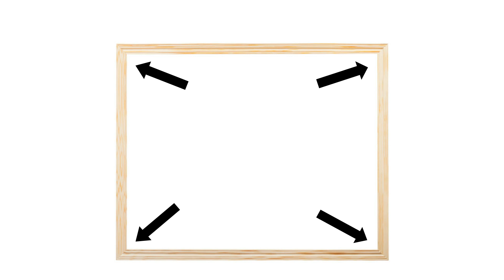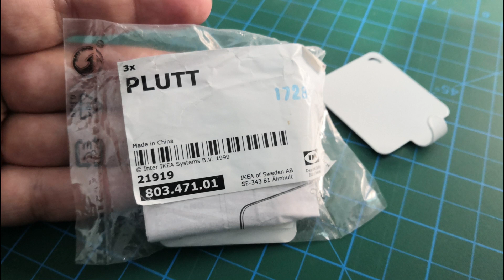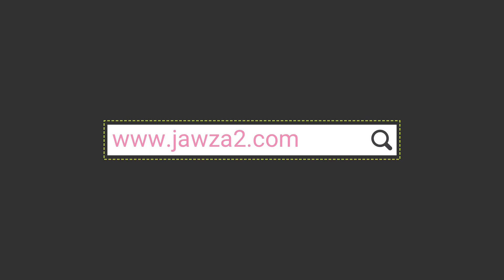إصنعه بنفسك - إطار للصور و الملاحظات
خطوات بسيطة و سهلة لتعملوا هاد المشروع بتكلفة جدا قليلة إن شاء الله.
فكرة كتير حلوة لغرف الأولاد و البنات، مساعدة لدراستهم، أو حتى للكبار و شغلهم.
رح تلاقوا المقالة المرافقة قريبا على موقعنا إن شاء الله.